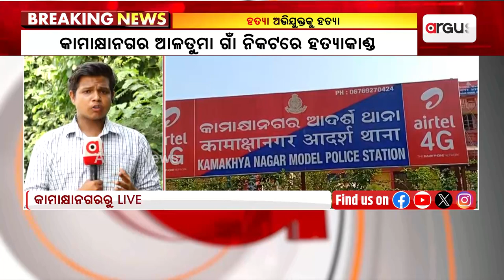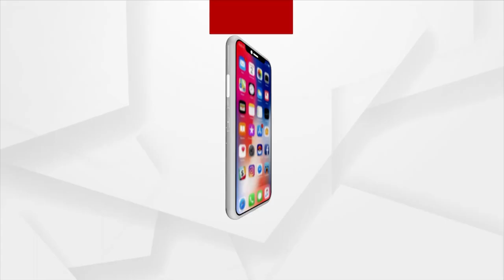Miscreants Murder Main Accused Of Deepak Mahunta's Murder Case In Dhenkanal